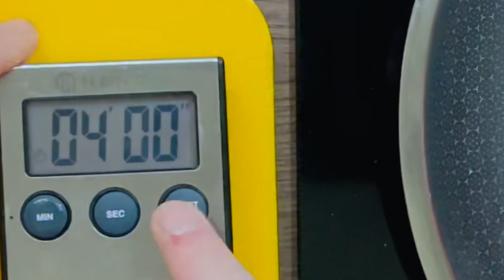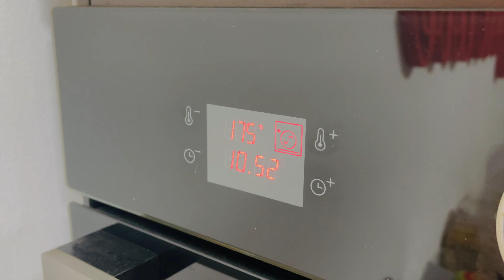THE BEST DUCK BREAST 4K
PIEPT DE RAȚĂ. SUPER REȚETĂ